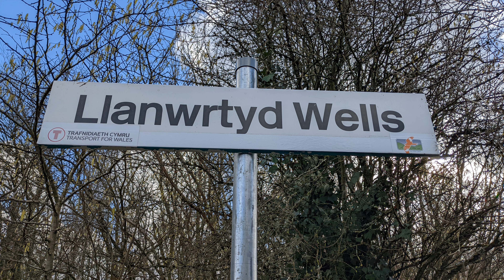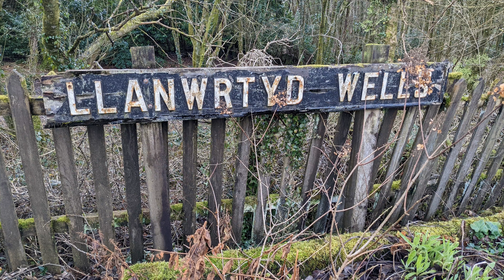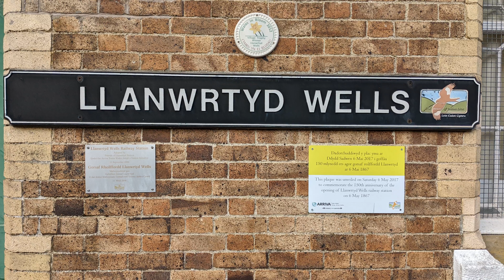Llanwrtyd Wells Station. Wales.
Llanwrtyd Wells Station is on the Heart of Wales Line. Opened in 1867.
Passengers 2020/21 were 204.